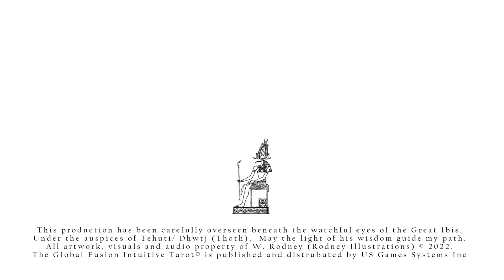The Suit of STICKS 🪄♣️: (The Global Fusion Intuitive Tarot)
A stick has the capacity to be used to either build or to destroy if it is not managed carefully; it can branch out, and provide fruit, or it can be taken and shaped into whatever you will! What does the "Suit of Sticks" have in common with amanitamuscaria and other species of mushroom? and How has theelementoffire played a crucial role in our human journey.
Learn what the Suit of Sticks can teach you in my latest video.
Find out more about the origins of the deck, and go deeper into the symbolism of the Global Fusion Intuitive Tarot.

🦁Wayne (Rodney Illustrations) is the creator of The Global Fusion Intuitive Tarot Deck. This unique deck encourages you to trust your inner voice and inspires you to live your dreams. There is no time like the present! Embark on this journey today, to discover more about your real potential! Uncover the mystery in the Tarot!

♦️♣️♥️♠️☸️The Global Fusion Intuitive Tarot is published by US Games Systems and is available in stores